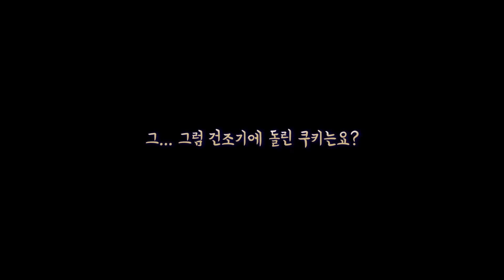누나가 수제쿠키를 만들어주었다 (두렵) | 비숑프리제, bichonfrise | 버섯나라송이왕자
▣ 누나가 수제쿠키를 만들어주었다 (두렵)

다음부터 요리는 요리왕 엄마와 같이 하는 걸로 하겠습니다. 흑
고구마를 넣었으면 심폐소생술이 가능할 것 같기도 하지만 (변명) 고구마가 없었기에 이렇게 실패를 ... (변명222)
다음엔 제대로 연습해서 쿠키를 만들도록 하겠습니다 핫핫

※ 송이 (男, 비숑프리제) ※
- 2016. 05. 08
- 특징 : 혼자 노는 거 좋아함, 살쪘음